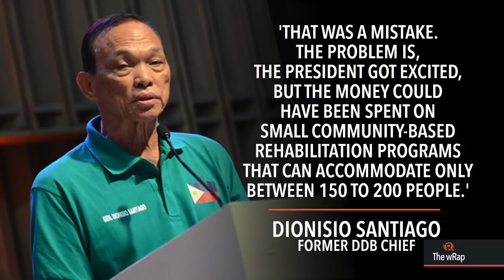Santiago resigns, SC junks Napoles bail petition, Trillanes | Evening wRap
More videos on Rappler Follow Rappler for the latest news in the Philippines and across the globe. Watch the evening newscast with Marguerite de Leon.